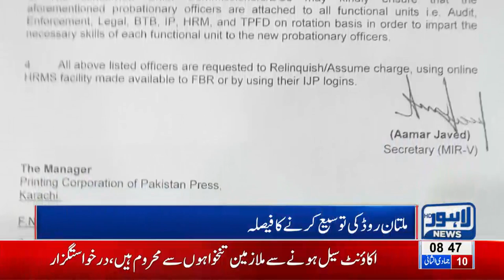Govt decides to work on Multan Road Expansion Project | Lahore News HD